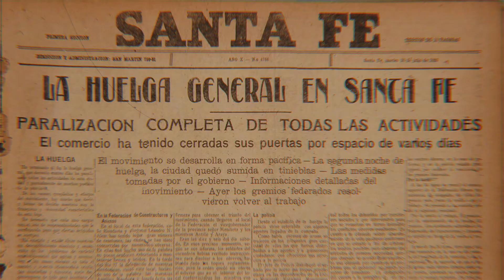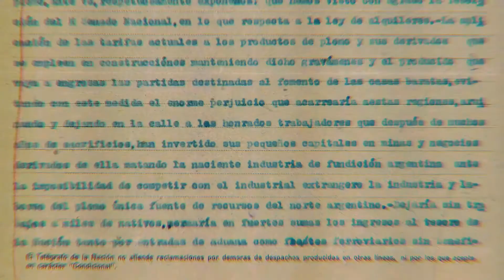ECOS DE HUELGA - Trailer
En mayo de 1921 estalló en Santa Fe la primera gran huelga docente de la historia argentina. Con un atraso salarial de hasta dieciséis meses de sueldo, maestros y maestras, se organizaron para enfrentar al poder del gobernador en una protesta que duró más de dos meses. Se extendió a través de toda la provincia y utilizó metodologías novedosas para los reclamos de la época. En su genealogía, contiene el ADN que da cuenta de la historia de la lucha sindical del gremio docente en nuestra provincia.

Director: Lisandro Bauk
Productor general: Miler Blasco
Director de producción: Julián Lopez
Guión: Lisandro Bauk y Francisco Sanguinetti
Dirección de fotografía: Patricio Mollar
Dirección de arte: Lucía Pozzi
Director de sonido: Aldo Dignani
Música original: Alexis Kanter
Postproducción de sonido: Iván Tarabelli